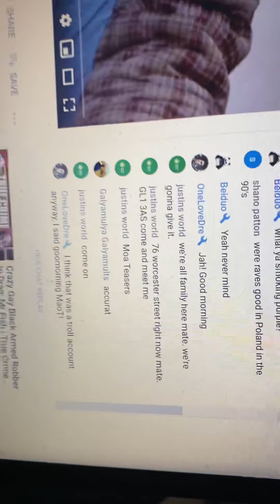My address being doxed on Maot world police have been informed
serious now